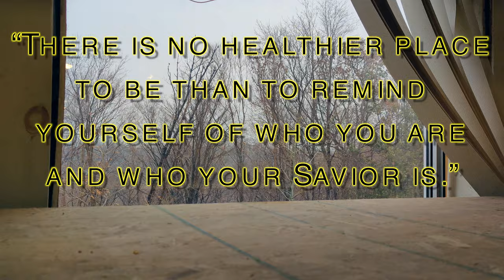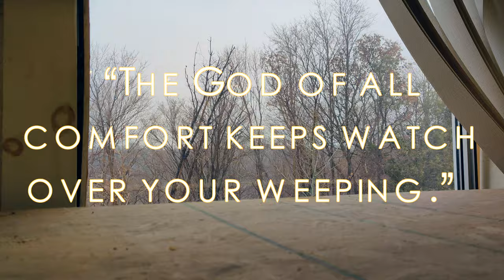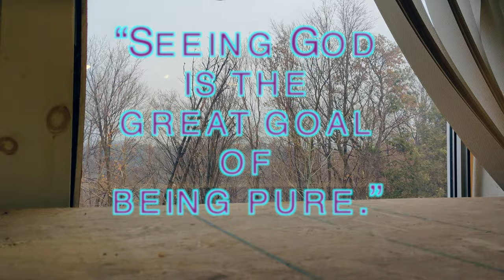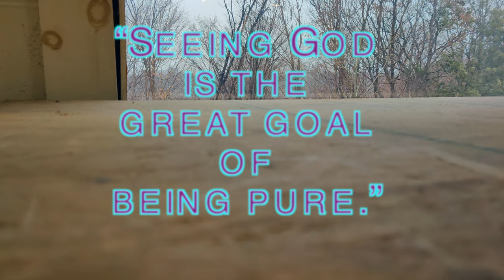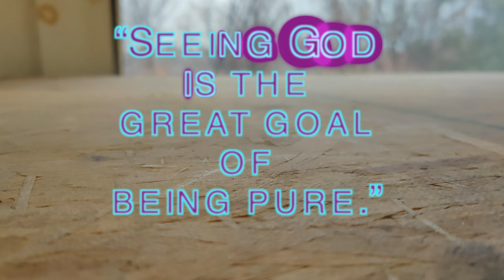Kanuneer Enumaruno Cover by Amrita & Joel M Mathew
Everyone has this yearning to long for, the cry we opt for when we hit the rockbottom of the situation we are in but where do you go with that soul wounded so hard?

Jesus is the answer if you didn't know.
This song enlighten me a lot in the times of my crises with our family business as well as personal life.

This song speaks more about the the HOPE that we have in Christ, Hope you will hear the audio and be blessed.
All the audio's were Phone Recorded so excuse the quality.

Be blessed.

That intimacy with God is a knowledge that has bridged what one knows with what one feels. Such knowledge takes what we know and what we feel seriously. This is not a fatalistic posture that says, "So be it," resigned to accept what flies in the face of reason. When we learn God’s profound answers to every sentiment we feel, we find contentment and courage and live a life of hope and confidence. We then make every day count with significance, while treasuring His thoughts and harnessing our feelings.

For too long we have forced a dichotomy between fact and feeling and have unwittingly bought into systems of thought that held on to the one while doing disservice to the other. Voltaire once remarked that all of man’s miseries are a reflection of his grandeur. In other words, our senses and sensations can and ought to be joint indicators of the eternal and the true. That which God has joined together, let no man put asunder.

We well remember the words of the song, "How can it be wrong when it feels so right?" and we might legitimately take issue with that plundering of the objective realm of right and wrong at the mercy of momentary passion.

But there is another side to it: How can things be right when they feel so wrong? That is a much more difficult issue. Does God expect one who is plagued by a lonely existence to dismiss that feeling as unreal? Does the search for a personal God in an impersonal world not raise legitimate questions? Do the questions of a person in agony not count? Must we not have wisdom amidst the myriad pleasures that surround us? That is where this book hopes to lead us. We will not be content to merely deal with the problems as they surface by an intellectual stroke of the pen. We will not stop at the point where the answers are merely stated as glib responses. Our hope will be to bring the whole of our being to engage with the questions and the cries of the heart. Cries are born out of real feelings. So also must joy betoken a real confidence and repose.

In the Psalms David described himself as one wounded and crying in his bed at night. This same David spoke of the happiness that came when he took his cry to the Lord. With that same confidence, let us begin our journey to respond to the cries of the heart. We might be surprised to know how much bottled-up sentiment will be uncovered. When God speaks we will not respond by saying, "Don’t say a thing;" rather, we will be soothed by His touch and will rest in His comfort, knowing that He has bothered to hear our cries and to come near in our need.